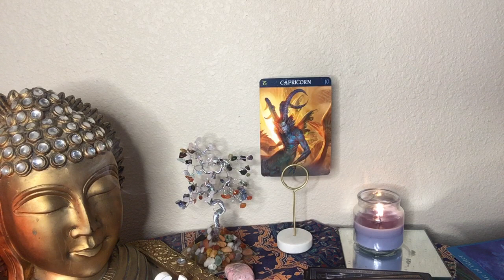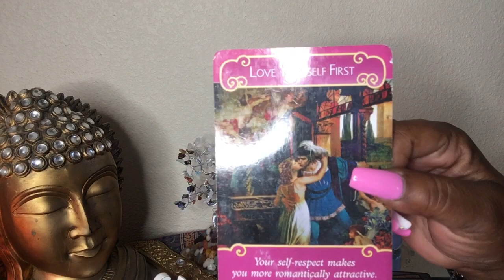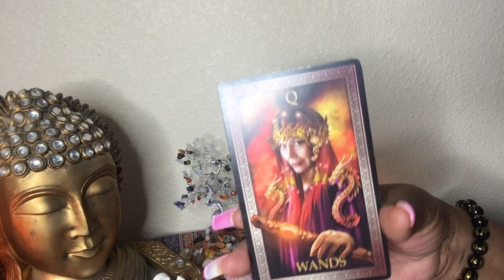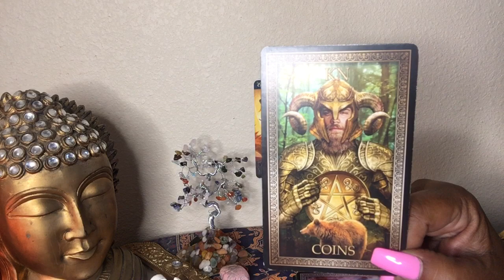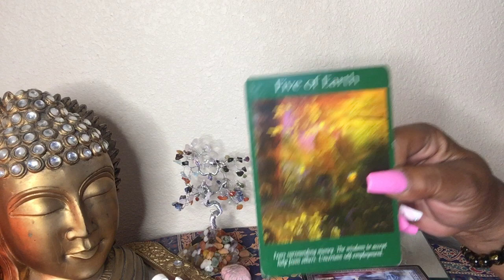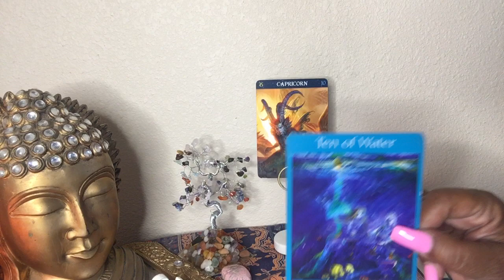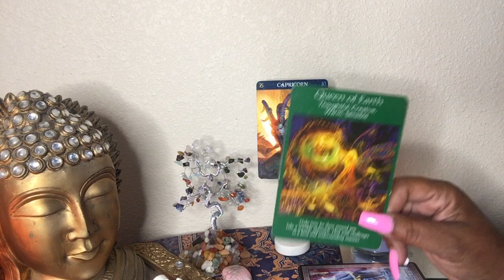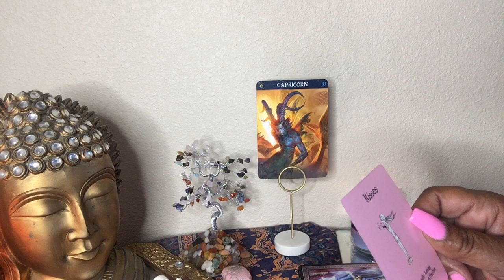CAPRICORN ♑️ SEPTEMBER 2020 ♥️ I WARNED YOU I’m LEAVING ✌️